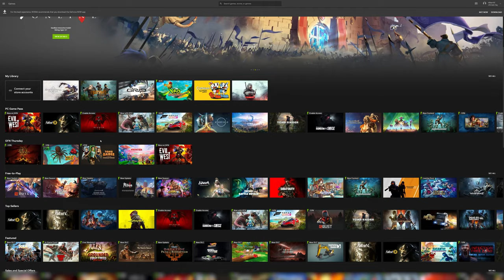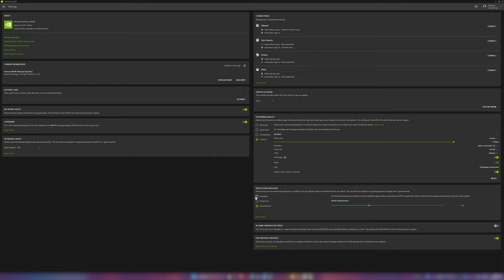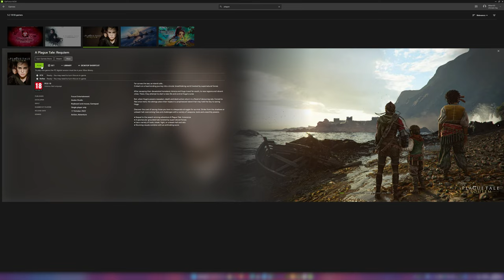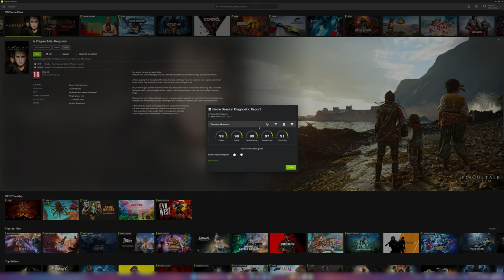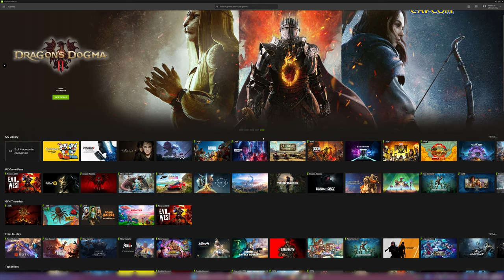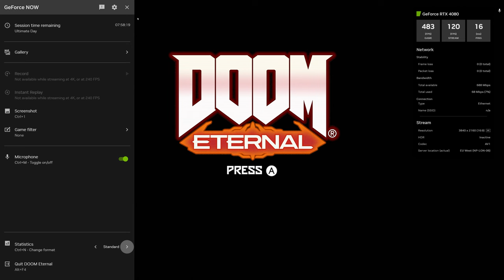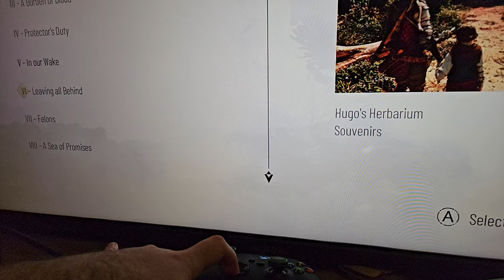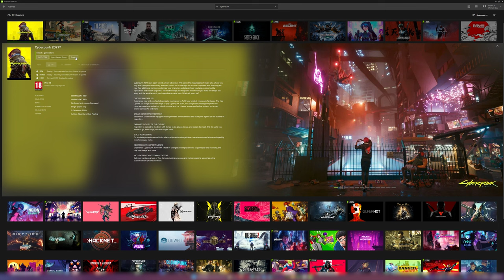EL MEJOR SERVICIO GAMING DE STREAMING / Analisis DEFINITIVO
Descubre en este análisis definitivo si GeForce Now sigue siendo una excelente opción en 2024 para los amantes de los videojuegos. ¡Acompáñanos para conocer si vale la pena invertir en este servicio de streaming de Nvidia! No te pierdas esta revisión detallada y sus conclusiones sobre la experiencia de juego.

00:00 Intro
02:34 Interfaz y Opciones
09:09 Latencia
10:16 Film Grain
11:04 Calidad de Imagen
25:23 GOG
26:08 Gameplay
29:26 Conclusiones